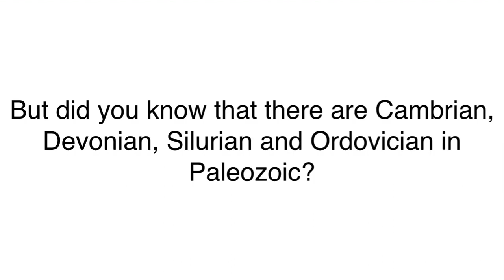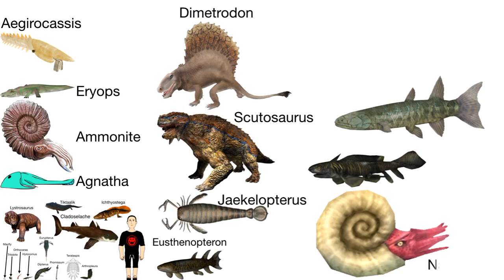Paleozoic Era Animals Size Comparison without music